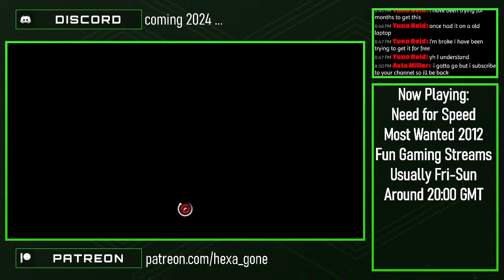Let's Drive 3 - Need For Speed Most Wanted (2012)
0:00 Intro
2:00 Driving
3:56 Bug Found
7:30 Retry
12:00 Most Wanted Race
19:15 Casually Speeding Around
26:00 Outro